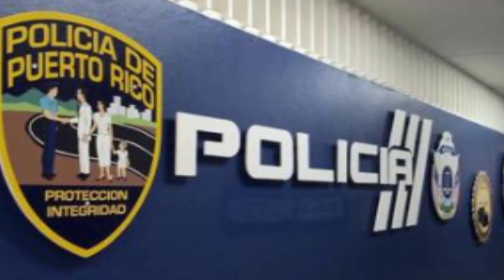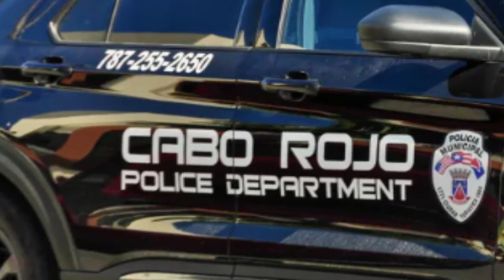De Ultimo Minuto!!! Capturan al hombre acusado de causar que una mujer perdiera la vida en Cabo Rojo